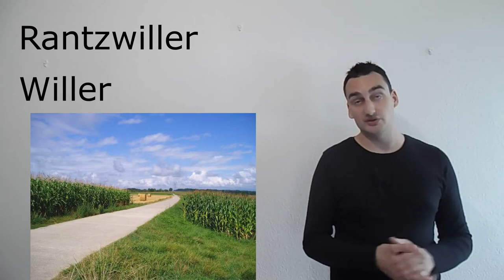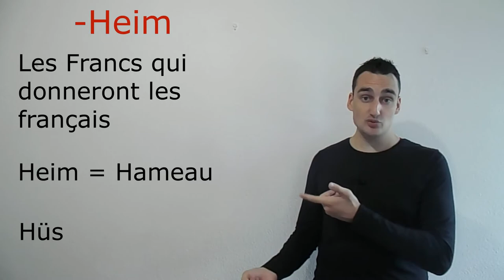L'Origine des noms des villages en Alsace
Explication sur l'Origine des noms de villages d'Alsace